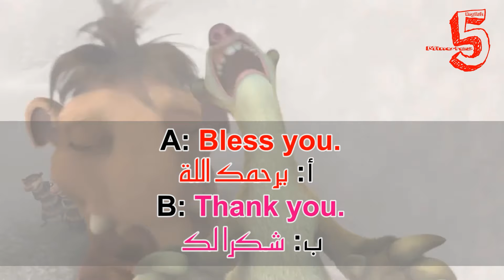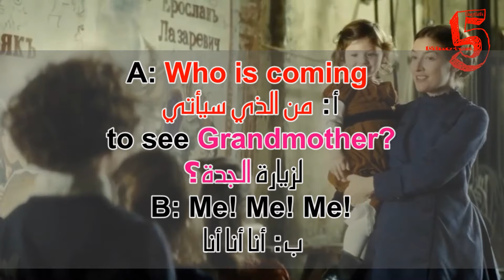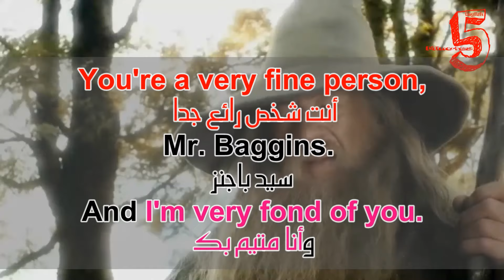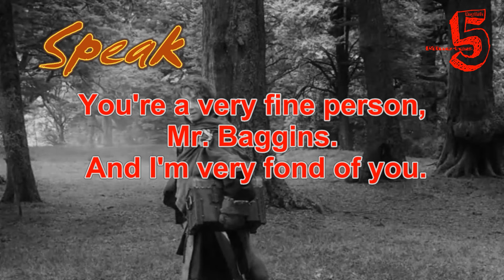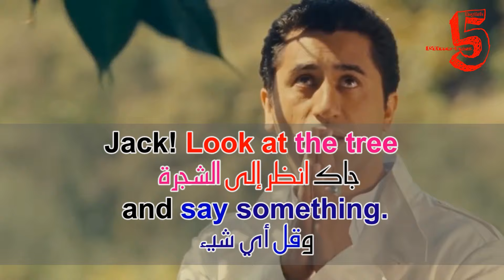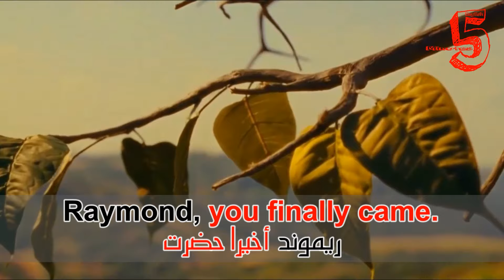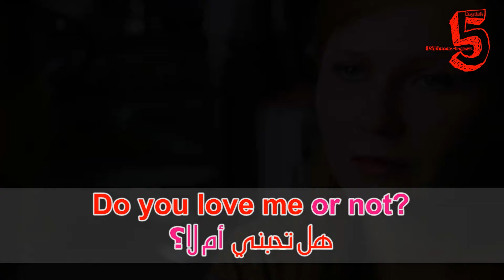تعلم الانجليزية من الأفلام #7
I need a horse.
أحتاج إلى حصان

A: Bless you.
B: Thank you.
أ: يرحمك الله
ب: شكرا لك

Please watch less TV.
من فضلك قلل من مشاهدة التلفاز

A: Who is coming
to see Grandmother?
B: Me! Me! Me!
أ: من الذي سيأتي لزيارة الجدة؟
ب: أنا! أنا! أنا؟

You're a very fine person,
Mr. Baggins.
And I'm very fond of you.
أنت شخص رائع جدا، سید باجنز. وأنا متيم بك

She is perfect.
إنها رائعة

إنظر إلي

Stop doing that.
توقف عن فعل هذا

Jack! Look at the tree
and say something.
جاك! انظر إلى الشجرة وقل أي شيء

Don't look so surprised,
Mr. Wazowski.
لا تبدو مندهشا للغاية سيد وزاوسكي

Raymond, you finally came.
ریموند، أخيرا حضرت

I'm free.
أنا متفرغ

Is your name Marty McFly?
هل اسمك هو مارتي مكفلي؟

Do you love me or not?
هل تحبني، أم لا؟

Do you know anyone in New York?
هل تعرف أي شخص في مدينة نيويورك؟

ترجم
I'm sorry